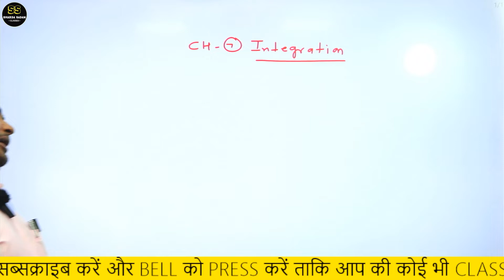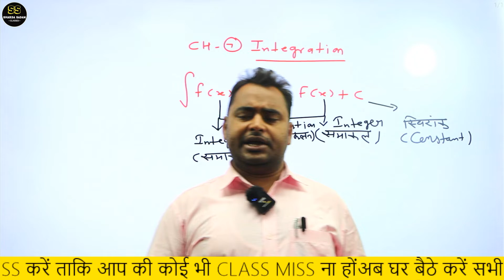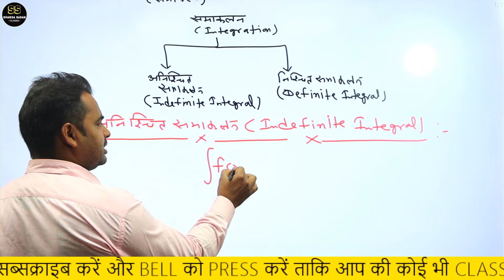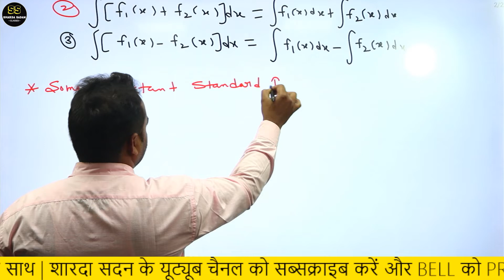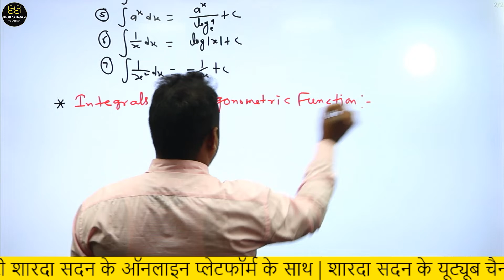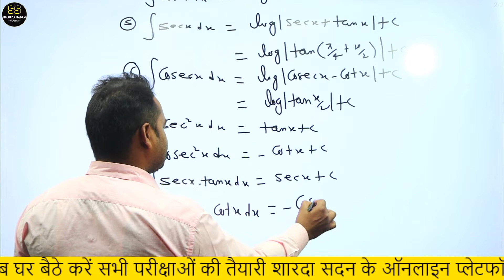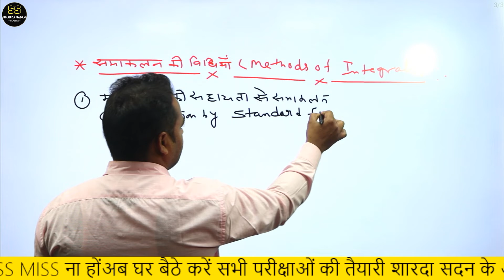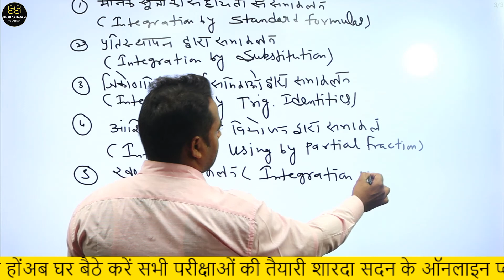INTEGRATION |Part - 19 |Class - 12 Maths| By KHANSIR